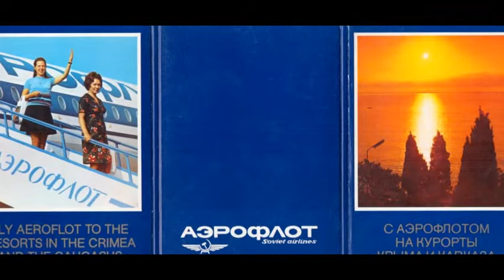Aeroflot - Crimea & Caucasus (scans)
scans by scanny3